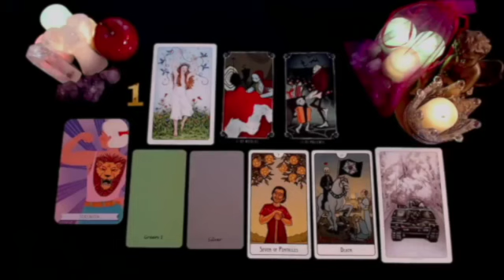LIBRA 🤷‍♀️ NOTHING'S GOING TO STOP THIS PERSON From Being With YOU! NOVEMBER 2024 TAROT LOVE READING